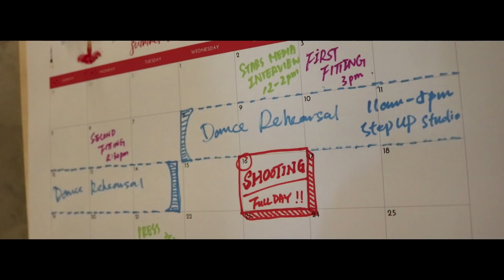SUPER GIRLS [ 睡衣派對 ] MV 製作花絮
《 睡衣派對 》  ( Strip Down )

曲：T-Ma / 何維健 / 倪子岡 / 朱琳
詞：林寶
編：T-Ma
監：T-Ma
唱：Super Girls

MV Directors : Yan Ting , Spade Hung & Kenny EG Wong
Director of Photographer : Nathan Wong
Choreographer : Kenny EG Wong @ Bedrex
Assistant Director :Jace Chan
Art Director : Emillie Chiu
Gaffer : Wong Chun Wai
Stylist : Remki @ Crush_association
Make up Artists : King Yip @ KINGSMAKEUP & Melody Chiu
Hair Stylists : Terrence Chan & Yan Kwok @ HAiR Salon
Special Guest : Zoe Yu 余潔瀅
Stills Photographer : K Leung
Making of video : Tung @ Lok Tin Workshop

CoCo Wong
Elizabeth Wong
Phoebus_ng
Paco Wong
Kong Ka Wo
Super Girls fans club

Supported By
Pajama

Super Girls官方連結

工作請聯絡：
Jam Cast :